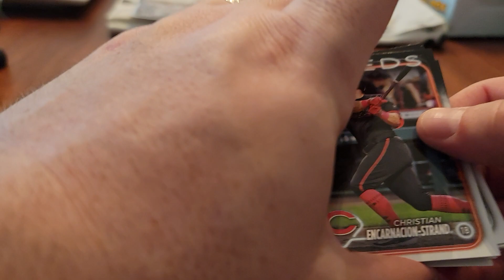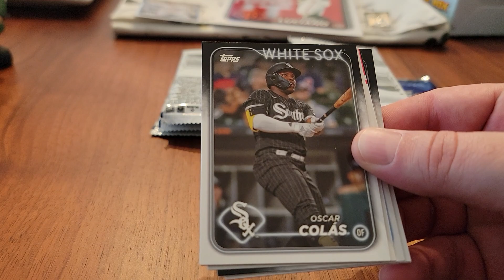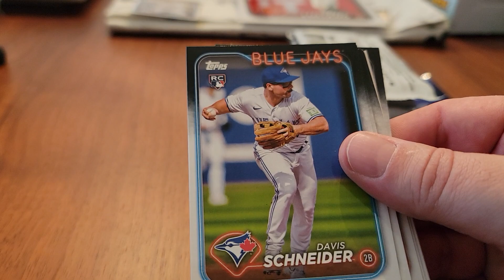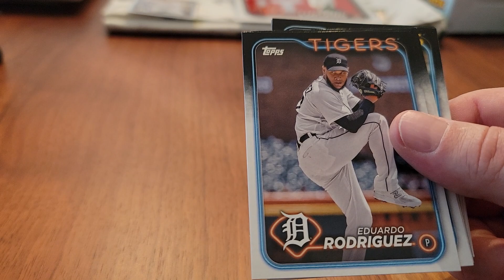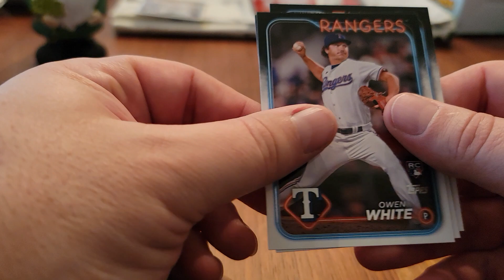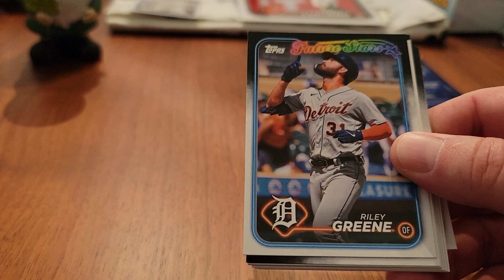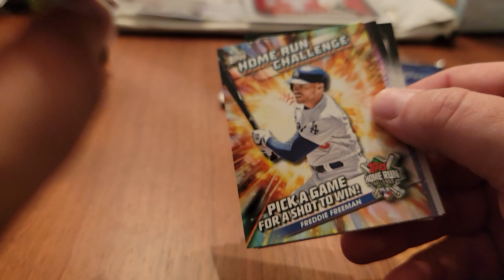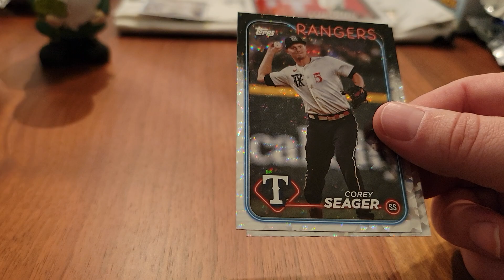2024 Topps Monster Box 1